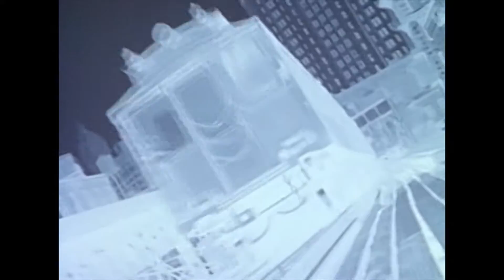Les Dupont - High Expectations (LP Version)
LES DUPONT
HIGH EXPECTATIONS (LP VERSION)

written by D. Blasco & L. F. Apostoly
video edited by ETC
archive: Third Avenue, Carson Davidson, 1955 – Public Domain
produced by Les Dupont for Lysis